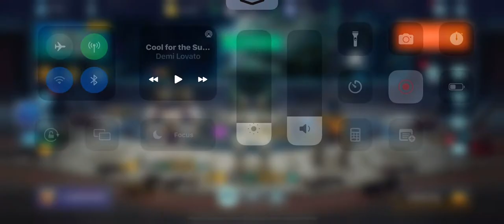War Robots - Killed by executioner on live sever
I think this is a bug that has to do with Indra’s electrical lasso, but I was wondering if this was caused by hacks, so I chased down the player who killed me with executioner to fight them

You can decide for yourself if you think this was lag, a glitch, or a hacker. I have no clue, but I sent the video to Ksiro.